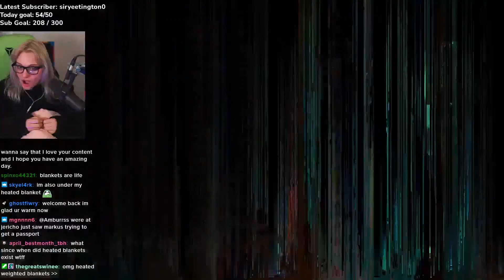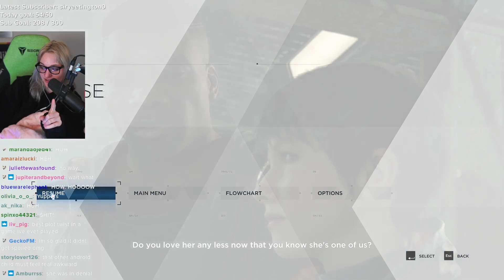Niki learns the truth *Detroit: Become Human spoiler*